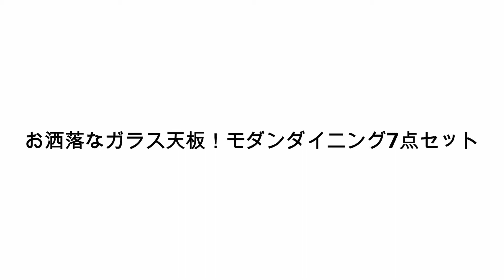お洒落なガラス天板！モダンダイニング7点セット 家具紹介_180329_アウトレットG ST11-4K